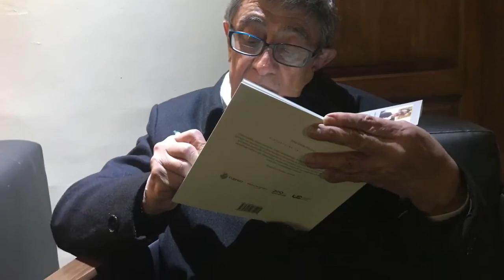Sinfonía de la ciudad amada, un libro-poema para la ciudad. Jorge Dávila Vázquez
Jorge Dávila Vázquez
Sinfonía de la ciudad amada
"Como poeta, como narrador, como dramaturgo, incluso como ensayista, nos ha parecido siempre un escritor cuya obra traduce y transmite la verdad, el clima, el estado de ánimo de la Cuenca profunda. Un intérprete de su realidad, pero, a más de ello, un oidor de su monólogo íntimo, un observador implacable, tanto de sus esplendores, cuanto de sus tragedias y vicisitudes íntimas."
                                                                             Francisco Proaño Arandi